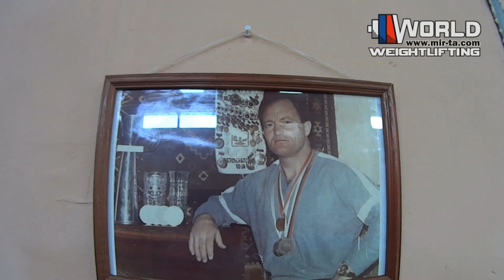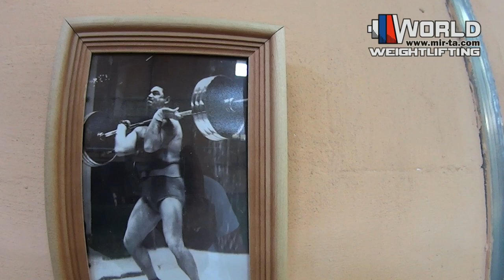Зал Тяжёлой Атлетики "Leon" - г.Феодосия, с.Береговое, ул.Грина, 43. Сборы, Кэмпы и другое. Обзор